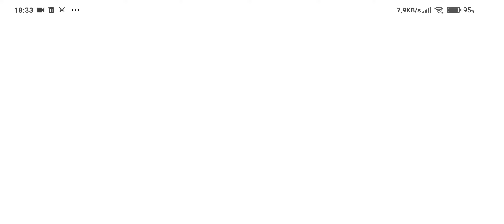Spirit Adventure: Esperanza, la mamá de Spirit original de 2002 - Vistazo por primera vez